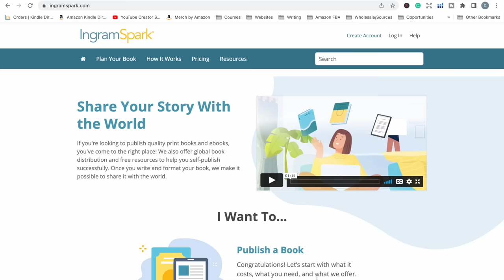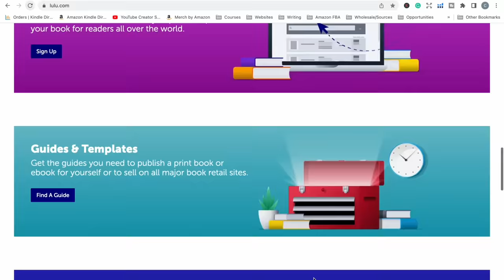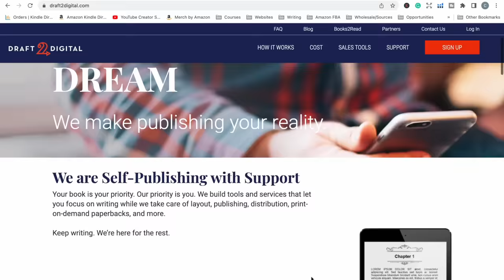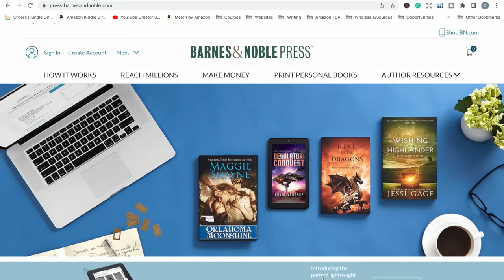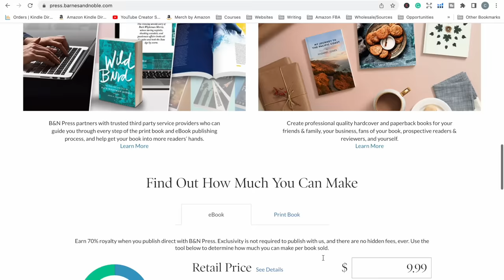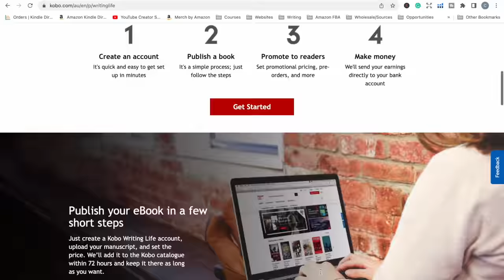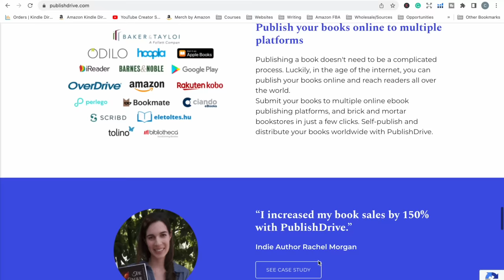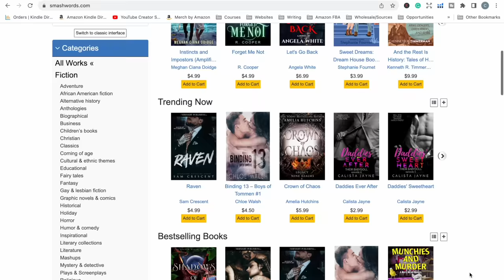Where Else To Self-Publish Books That's NOT Amazon KDP - Self-Publish Low Content Books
In this video, I talk about all the different places that you can self-publish your books that is not Amazon KDP. Whether you don't have a KDP account or whether you want to expand into other marketplaces and retailers, these platforms will help you self-publish books.

// CREATE & PUBLISH MATH EDUCATIONAL WORKBOOKS \\
Math Worksheet Generator: